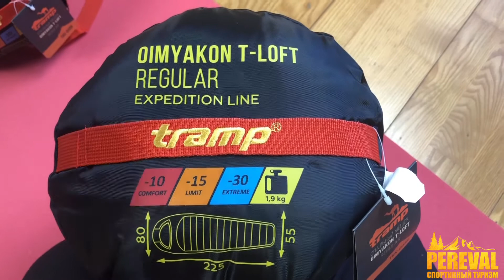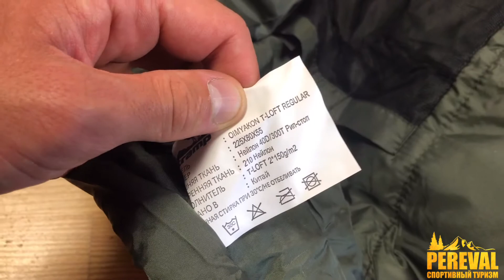Спальник Tramp Oimyakon T-Loft